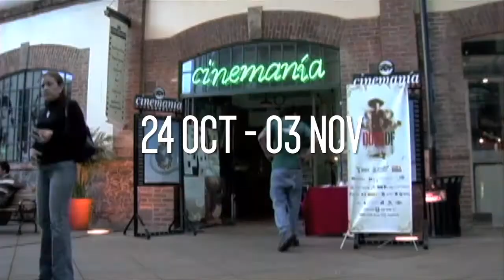DOCSDF 2014: Promo